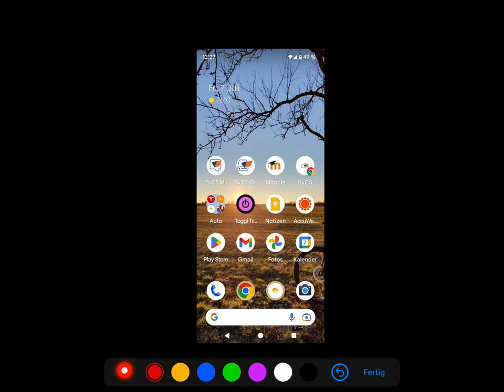ByCS: Mebis auf dem Handy nutzen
Man öffnet die Moodle-App und gibt ein:
lernplattform.mebis.bayern.de